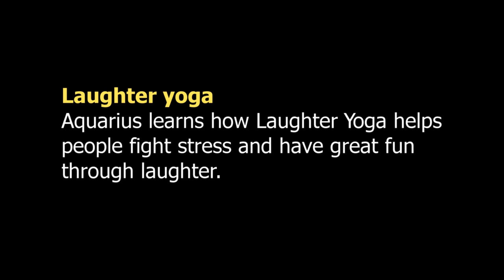Laughter yoga: laughing away the stress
Laughter yoga: laughing away the stress. Want to know what goes on in a Laughter Yoga class? Aquarius features editor Louisa Wilkins tries it out.

Read more laughter health related stories on gulfnews.com - Giggling guru laughs to good health